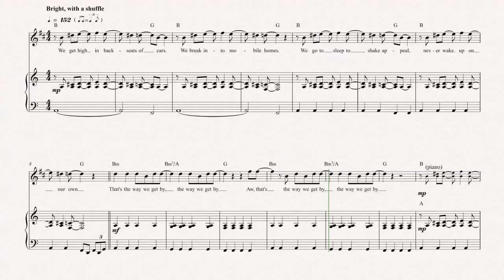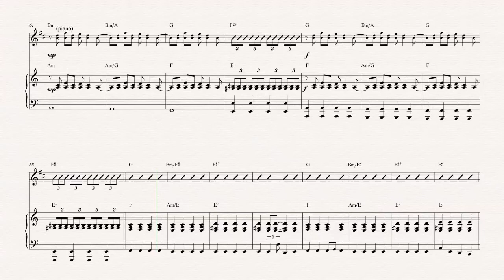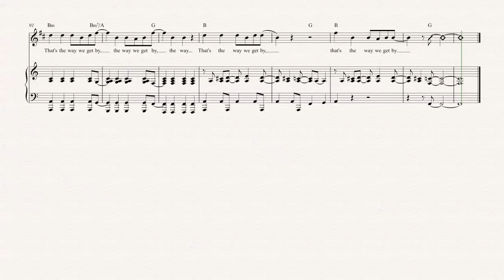Clarinet - The Way We Get By - Spoon Sheet Music, Chords, & Vocals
Clarinet sheet music, chords, and vocals of The Way We Get By - Spoon

Learn to play The Way We Get By Music and play along!